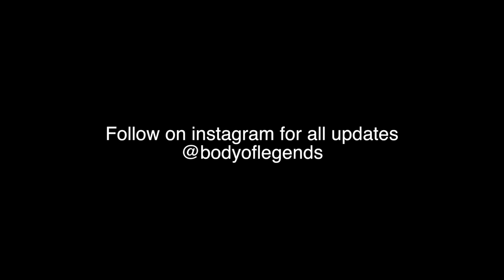ANBF World Championships 2015 - Instagram Photos